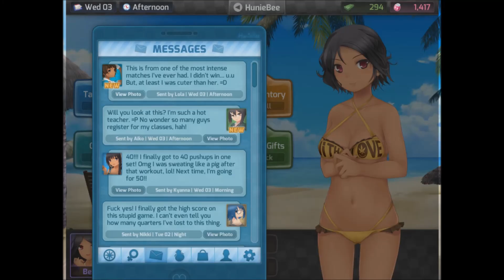DATING FAILS! | HuniePop Ep. 3 | April 27th, 2015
ML kinda fails at dates on HuniePop, and that's okay! : )
The video is a bit out of sync. I have no idea why, but it is.